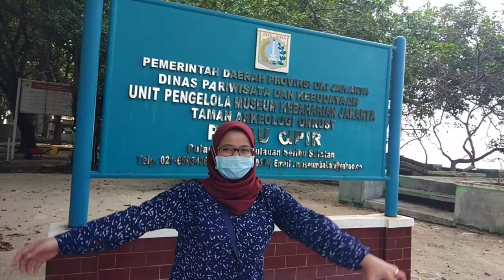Wisata murah di Pulau Seribu || Mancing di Pulau Seribu || Cara Membuat Rangkaian mancing dasaran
Hai gaes Kali ini kita Mau liburan dan sambil mancing di pulau onrust / cipir  untuk menuju pulau ini teman teman bisa melalui pelelangan Kamal pokoknya seru banget deh bisa mancing di pulau seribu Kali ini kita mancing rame rame gaes dari sebagian anggota komunitas kami NGAPAX ANGLER
Semoga tetap terjaga persaudaraan antara semua anggota tetap sesuluran
NGAPAX ANGLER mantap